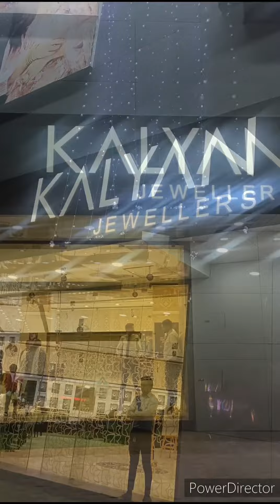goldgift from husband on KarvaChauth/ goldjewellery shopping😍😳😲1lakh ki goldshopping fir bhi naraj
hello guys is video mein ham dekhenge ki gold ki jewellery kharidne ka shuru se ant Tak is video mein Bane rahe video ko pura dekhen like Karen share Karen subscribe Karen aur BEL icon ko press Karen is video mein main shuru se ant Tak aapko yah bataungi ki h